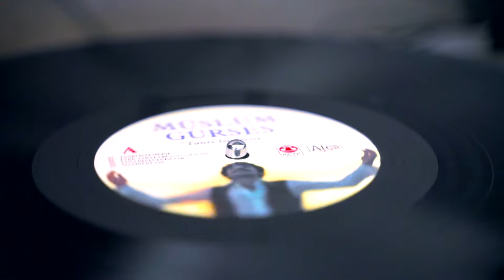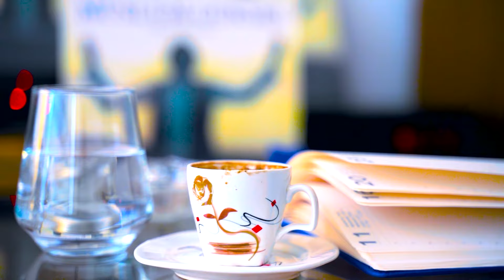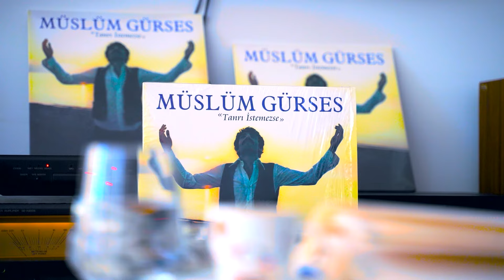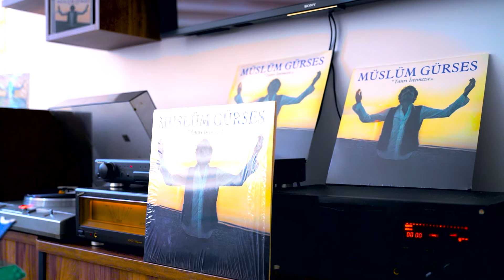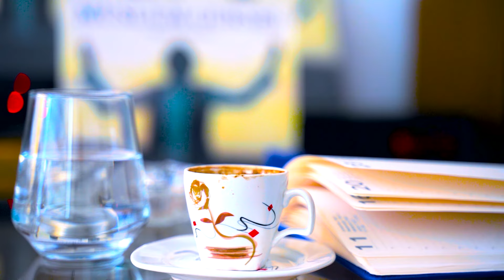(Müslüm Gürses) - Sevgilim Sana Diyeceğim Var (Orjinal Plak Kayıtları)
Müslüm Gürses'in (Orjinal plak kayıtları) ile olan ''sevgilim sana diyeceğim var'' adlı parçası siz değerli müzik severler ile ABONE VE LİKE ATMAYI UNUTMAYIN

Müslüm Gürses - Sevgilim Sana Diyeceğim Var (Remastered Original Vinyl)

Sevgilim sana diyeceğim var
Dinle de istersen ağlamadan git
Tarifi imkansız aşkın var bende
Dilersen kalbimi kır da öyle git

Bu aşk çekilir mi çekme diyorsun
Sensiz yaşayamam yaşa diyorsun
Seni seviyorum sevme diyorsun

Sevda çekmek kolaysa başına gelsin

İşte böylesine sana aşığım
Kalmadı başka bir söyleyeceğim
Bu can sana feda iste vereyim
Aşkımı kabul et seni seveyim
Sensiz yaşayamam yaşa…